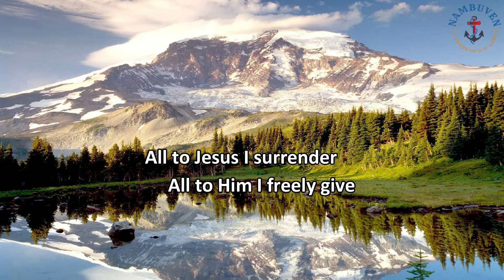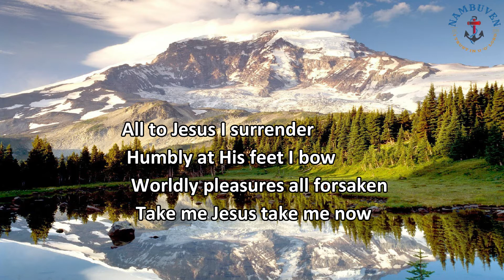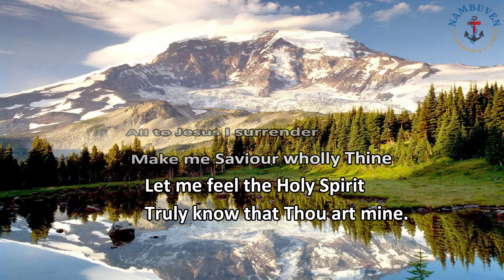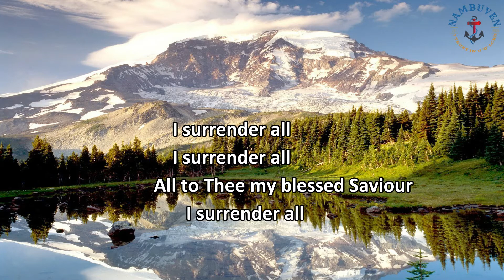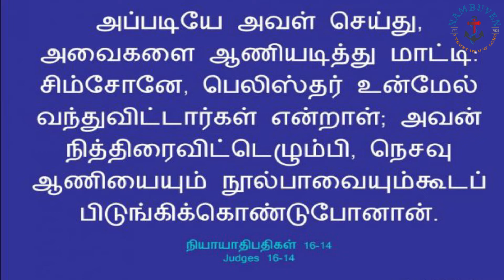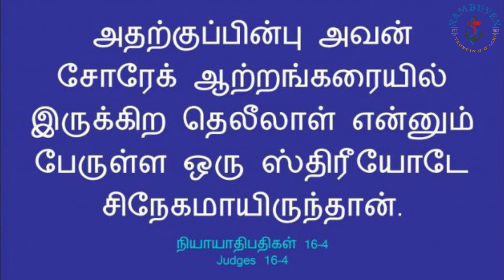SHE WAS WEAK IN LOYALTY ll DAILY MIRROR ll16 Dec 2020 | Bro. JAYABABU M